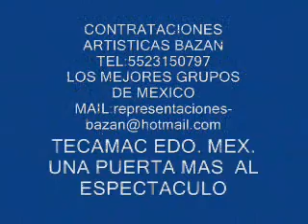LOS VASKEZ CONTRATACIONES DF MEXICO